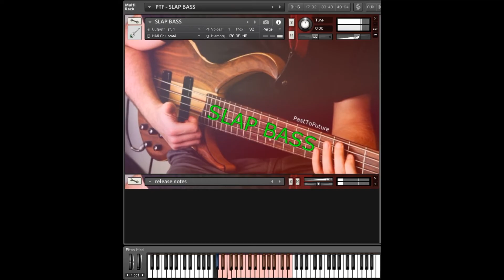SLAP BASS FOR KONTAKT! Demo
SLAP BASS FOR KONTAKT!

Listen to that SLAP (and play your groovy bass-line!)

Feel the vibe of the 1982 NAMM Show in Anaheim. PastToFuture is on stage and presents their latest BASS guitar!

Thanks to the well-known PastToFuture Quality Gear Chain, in which we only used the finest analog gear to capture the soul of this Vintage Fender Jazz Bass, we did not spare great efforts. We have created a phenomenal and realistic E-Bass library with Real Multi-Round-Robin and articulations (30 Alternative samples per key/note) that is now available for you to purchase.

Here are the main features:

- SLAP BASS for Kontakt 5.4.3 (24bit/48kHz)

- clear and easy to use interface

- Real Multi-Round-Robin and articulations (30 Alternative samples per key/note)

- Kontakt 5.4.3 and above (48kHz/24bit)

- dead easy velocity control for a convincing natural-sounding bass performance!

Playing hard: note with more "Precision" Attack / playing soft: slide tone

- clever script: Mod-wheel for SUSTAIN/ black "c" for STOPing sustain with humanized bass noise.

- Mix-ready (you get what you hear)